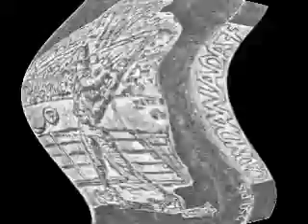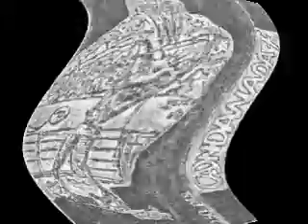Andanada 7 - Un cadaver más (Maketa 1988)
Cuando tienes demasiada fe en algo, es probable que te haga daño. Demasiada fe en algo te chupará. De esta manera, todo el mundo es un vampiro.
Poppy Z. Brite